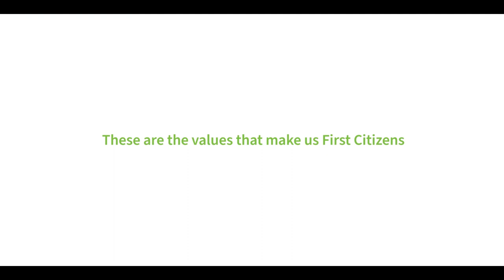First Citizens - First